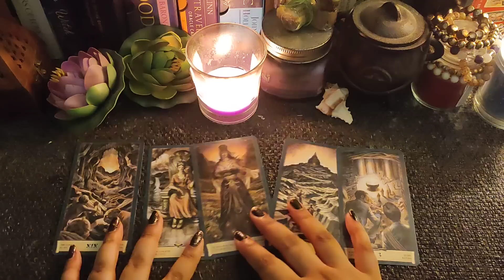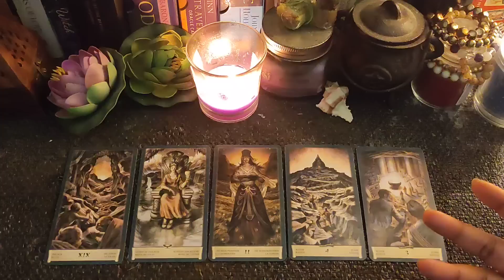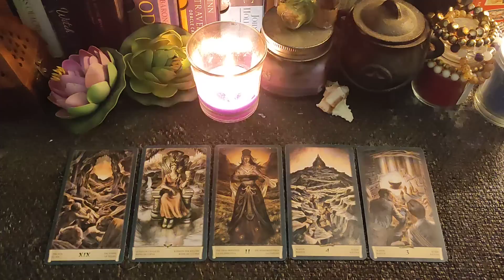17th July'23🍄🥀Emotional fulfillment 💖🍯They are in love🙈Hindi Tarot Timeless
This is a general reading for the collective people for July 2023.😇

bengalitarot